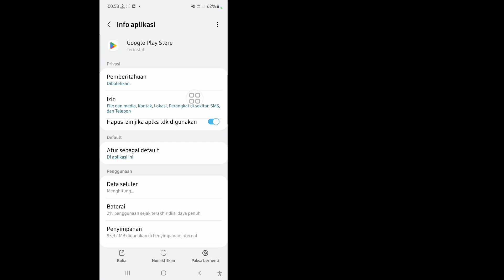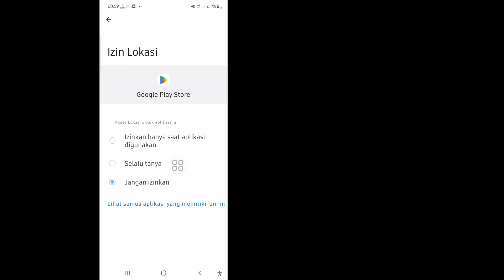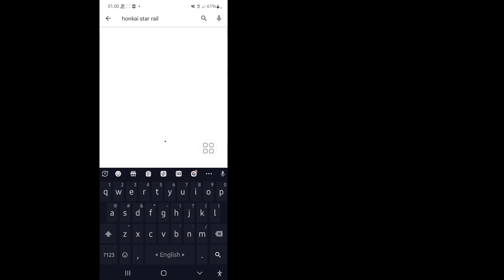Cara Memperbaiki Honkai star rail Perangkat Anda tidak kompatibel dengan versi ini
Saya akan menunjukkan kepada Anda Cara Memperbaiki rel bintang Honkai tidak kompatibel dengan versi ini. Tonton video ini dan pelajari Cara Memperbaiki rel bintang Honkai tidak kompatibel dengan versi ini.

Cara Memperbaiki rel bintang Honkai tidak kompatibel dengan versi ini.
Ikuti semua petunjuk Langkah saya di layar